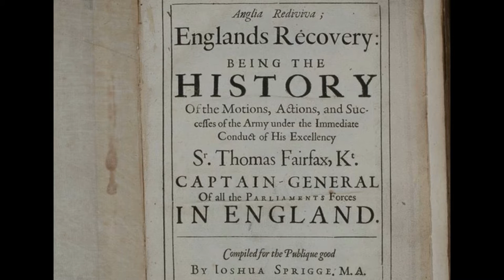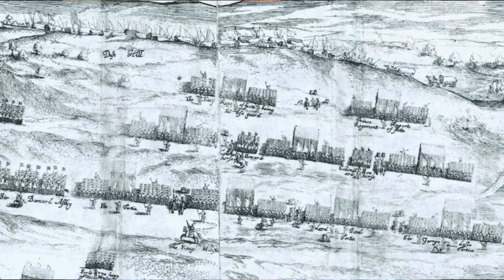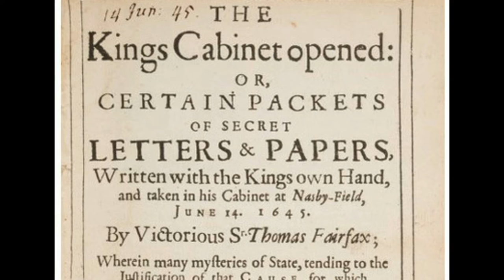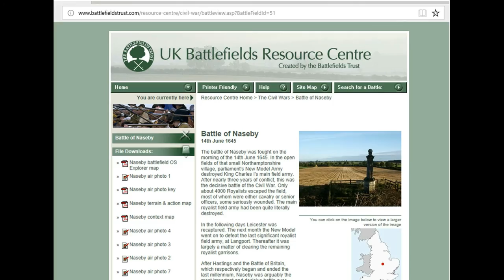Cromwellian Conversations 8: The Significance of the Battle of Naseby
2020 saw the 375th anniversary of the Battle of Naseby, fought on the 14 June 1645. It was a turning point in the First English Civil War, after which Parliament's forces were in the ascendancy. Cromwell Museum Curator Stuart Orme looks at the battle and why it was important, using objects and images from the museum's collections. Apologies as there are a couple of minor sound glitches.